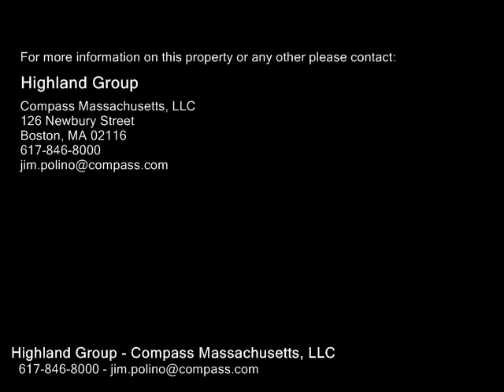20 Joseph St, Saugus MA 01906 - Single Family Home - Real Estate - For Sale -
20 Joseph St, Saugus MA 01906  Single Family Home  Real Estate  For Sale   This meticulously maintained home set at the end of a dead end street atop a hill is a fairytale setting.This move in ready super light 3 bedroom 2 bath split entry home has all the updates for modern living and is an entertainers dream. The bright open kitchendining room has cathedral ceilings with brand new solar shaded skylights, beautiful granite counters and stainless appliances. The dining room also has a cozy oldstyle gas stove. A few steps up behind gorgeous pocket doors is the familyliving room with its own gas fireplace and a wall of windows for views of the lovely backyard. Just off the living room is a private 3 season enclosed porch. 2 great size bedrooms and an updated bath finish the main level. Lower level has your 3rd bedroom with ensuite bath, laundry and walk out to one car garage. The rock formations in the back yard, mature trees surrounding the home for privacy truly make this home a magical retreat. Minutes to the highway the convenience is unsurmountable.

Highland Group
Compass Massachusetts, LLC